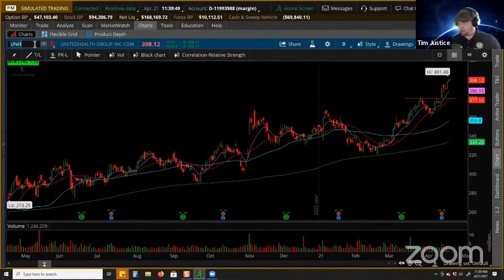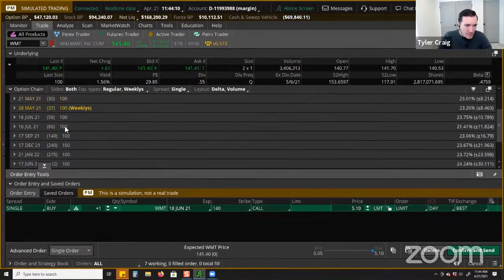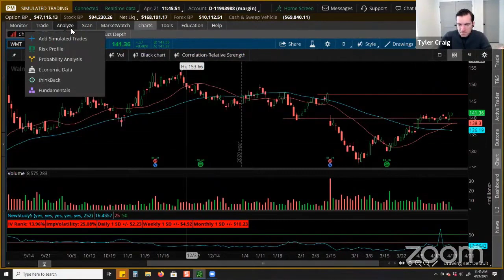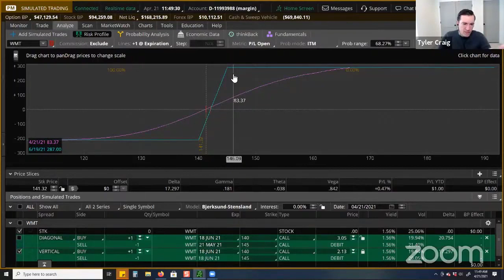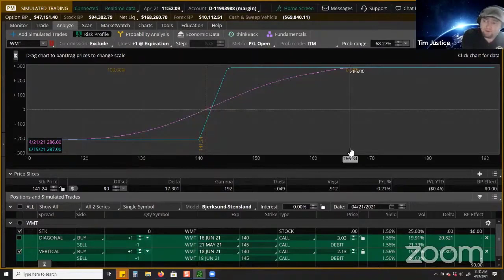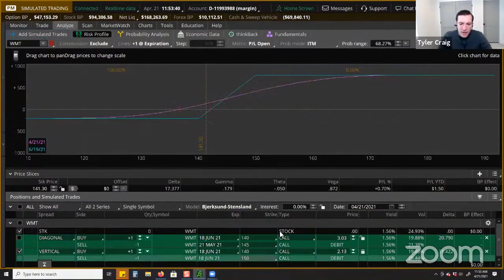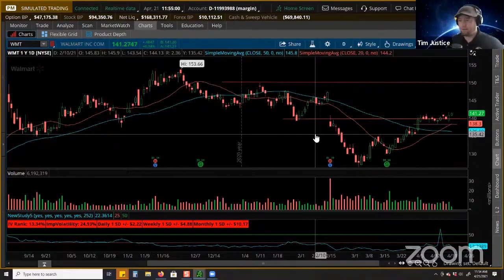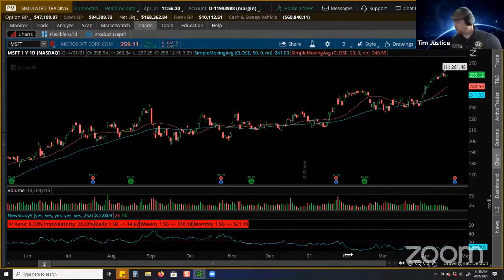Jedi Options - 4/21/21 - $WMT Bull Call Vertical v. Bull Call Diagonal (edited)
Coach Tyler brings his Jedi skills in the options market to analyze two different strategies - the Bull Call Diagonal and Bull Call Vertical - on a setup on $WMT in this clip from Wednesday's Halftime Report